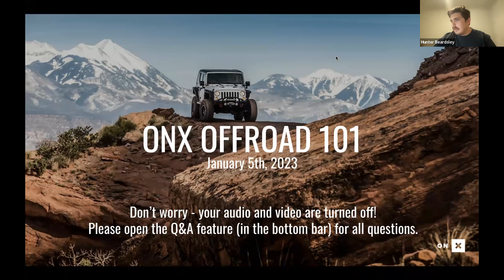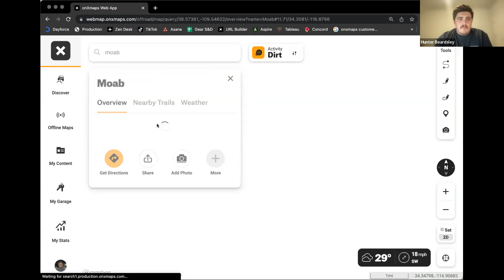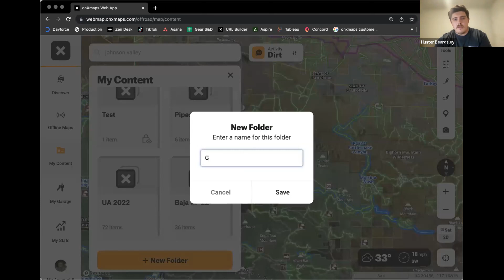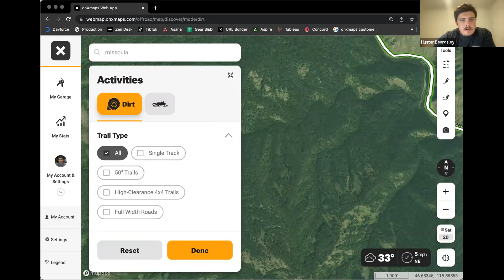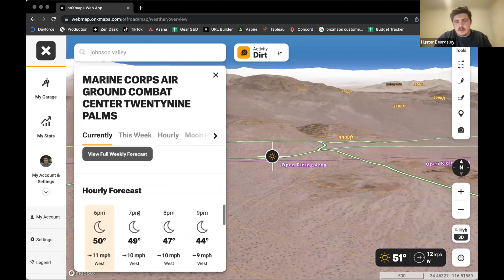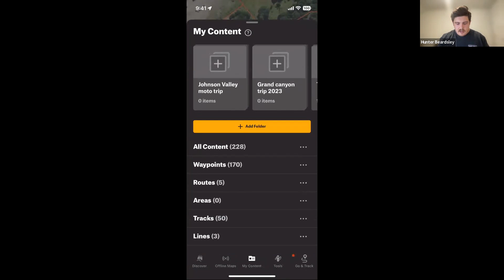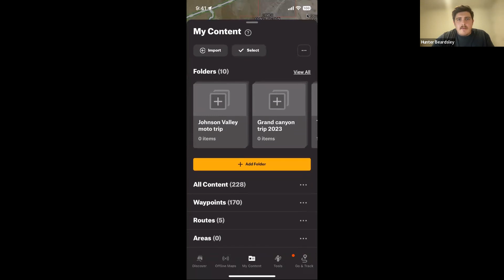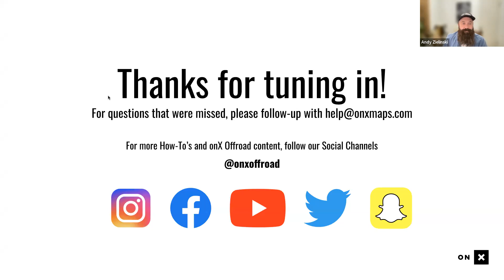onX Offroad Offline Maps, Route Builder, & More with Hunter & Andy | onX Offroad - Masterclass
Check out the recording from yesterday's onX Offroad 101 Masterclass with Hunter & Andy. Follow along as they walk through the basics and demonstrate various tools such as Offline Maps, Route Builder, & Snow Mode.

New to onX Offroad? With more than 615,000 miles of mapped roads and trails in the Dirt, Waypoint Sharing, Weather Conditions, and 500,000 Recreation Points like campsites, trailheads, swimming holes, breweries, and gas stations - onX Offroad is the perfect way to find your next spot to play.